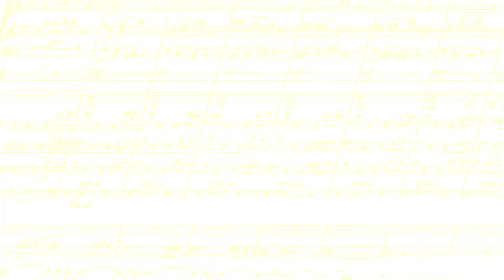Vũ khúc Hungary số 4 cung Pha thăng thứ - J. Brahms - Poco sustenuto - Vivace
Johannes Brahms - Hungarian Dance No. 4 in F-sharp minor: Poco sustenuto - Vivace (Book 1. - Published in 1869)
This video is made by Classical Music VN.
The Hungarian Dances (German: Ungarische Tänze) by Johannes Brahms (WoO 1), are a set of 21 lively dance tunes based mostly on Hungarian themes, completed in 1869.
They vary from about a minute to five minutes in length. They are among Brahms's most popular works, and were the most profitable for him. Each dance has been arranged for a wide variety of instruments and ensembles. Brahms originally wrote the version for piano four hands and later arranged the first 10 dances for solo piano.
Only numbers 11, 14 and 16 are entirely original compositions. The better-known Hungarian Dances include Nos. 1 and 5, the latter which was based on the csárdás "Bártfai emlék" (Memories of Bártfa) by Hungarian composer Béla Kéler, which Brahms mistakenly thought was a traditional folksong. A footnote on the Ludwig-Masters edition of a modern orchestration of Hungarian Dance No.1 states: "The material for this dance is believed to have come from the Divine Csárdás (ca. 1850) of Hungarian composer and conductor Miska Borzó."